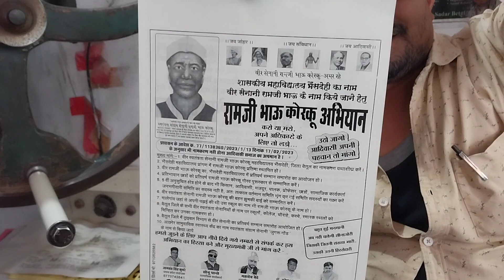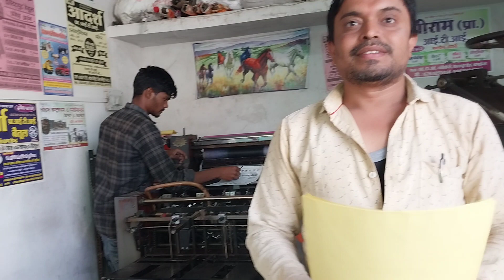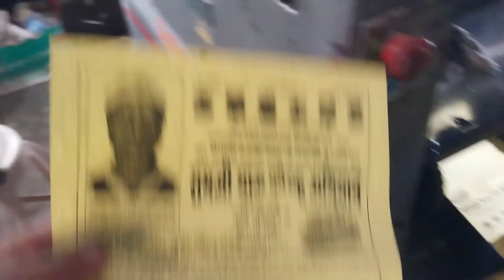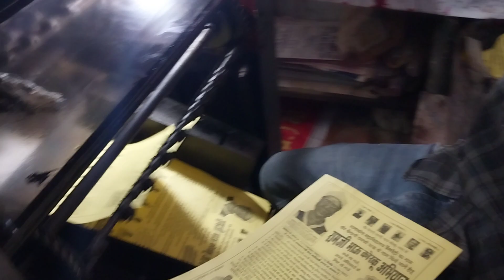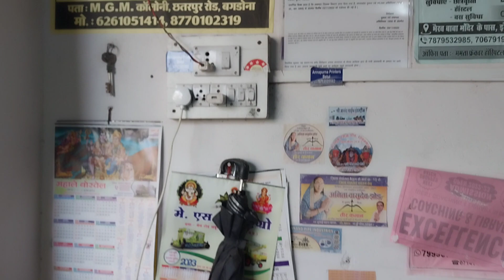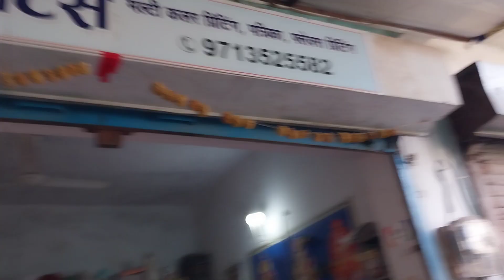रामजी भाऊ कोरकू अभियान के तहत पम्पलेट प्रिंटिंग देखे ।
भैंसदेही महाविद्यालय का नाम स्वतंत्रता संग्राम सेनानी वीर रामजी भाऊ कोरकू करने हेतु नामकरण अभियान मे पम्पलेट छपाई का कार्य ।
देखे कैसे होती है पम्पलेट छपाई ।